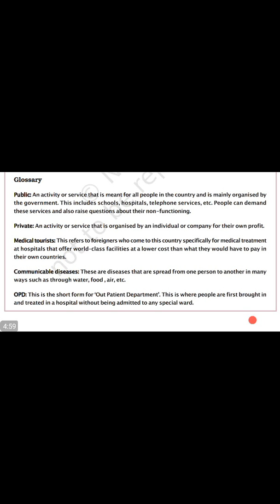Role of government in health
Chapter 2 of civics class 7